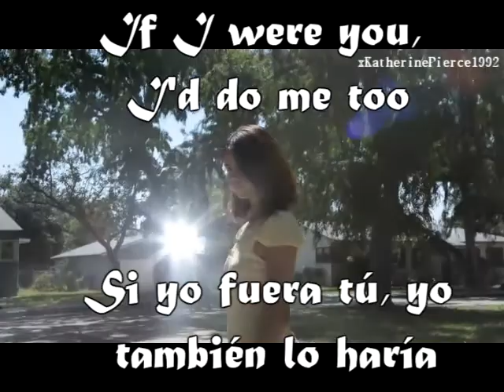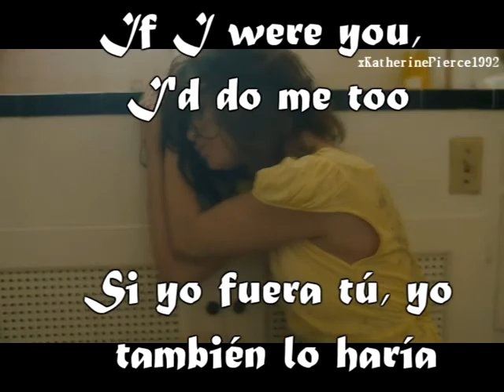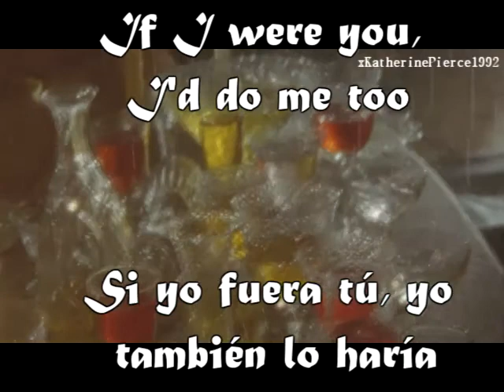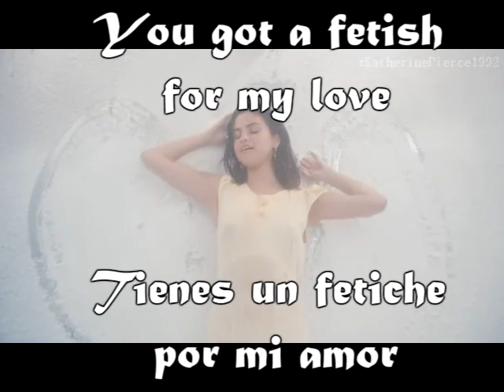Selena Gomez - Fetish ft. Gucci Mane - Subtitulos Español Inglés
Baby take it or leave it
But I know you won't leave it
'Cause I know that you need it
Baby I see it clearer
Why you wanna be nearer

I sympathize, ah
I can't deny
Your appetite, ah

You got a fetish for my love
I push you out and you come right back
Don't see a point in blaming you
If I were you, I'd do me too

Reaching your limit
Say you're reaching your limit
Going over your limit
But I know you can't quit it
Something about me
Got you hooked on my body
Take you over and under and twisted up like origami

I sympathize, ah
I can't deny
Your appetite, ah

It's Gucci!
The way you walk, the way you talk
I blame you 'cause it's all your fault
You're playin' hard, don't turn me off
You actin' hard, but I know you soft
You my fetish, I'm so with it
All these rumors bein' spreaded
Might as well go 'head and whip it
'Cause they sayin' we already did it
Call on Gucci if you ever need me
I'll be South Beach in the drop top gleamin'
Water diamonds, Aquafina
Just need you in a blue bikini